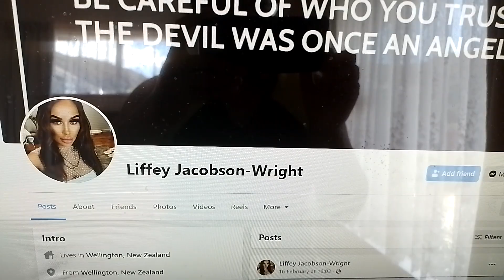Liffey Jacobson-Wright On Nukuwaiata Island